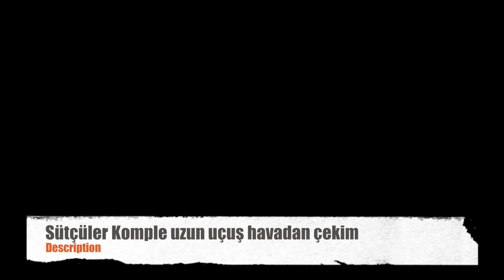ISPARTA Sütçüler komple havadan çekim uzun uçuş , Dji hava çekim videoları